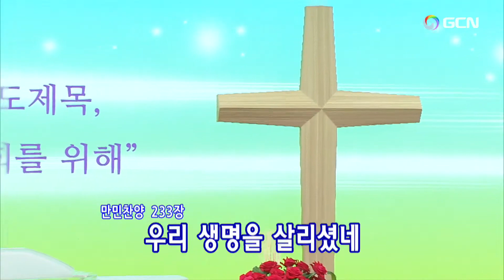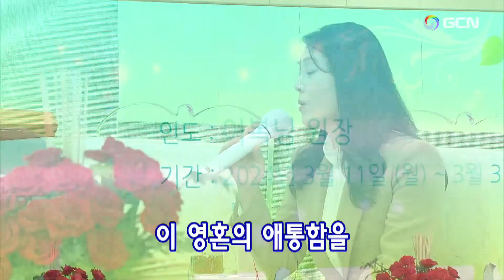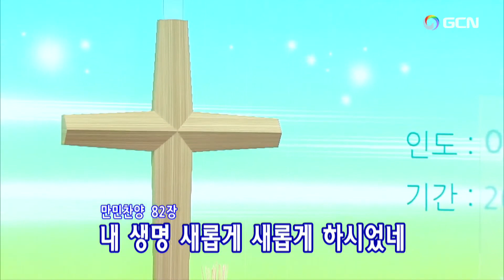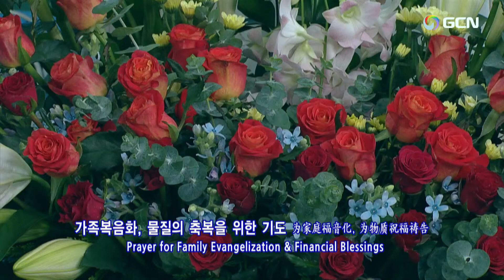"New"(English)2024.3.26(Wed)🌿Daniel's Prayer Meeting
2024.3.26(火)(午後9時)ダニエル祈祷会(English)Manmin Central Church Daniel's Prayer Meeting
プレ賛美リード: ８時40分 🌿Sim Chan mi.🌿심찬미 シム·チャンミ
1.万民賛美233番ーその方の心 온유하신 사랑의   00:03
2.万民賛美228番ー暖かい愛 우리에게 주신 은혜  06:02
3.万民賛美202番ー果てのない神の力 끝이 없는 권능 09:42
4.万民賛美231番ー牧者の実 전 세계 만민을 12:53
5.万民賛美204番ーマグダラのマリアの告白 주님께서 그러셨죠 14:58
▶【賛美の目次】(賛美作成完成)
1.祈祷院賛美52番ーこの罪人が 세상에서 방황할때  32:26
2.韓日賛美405番ーわれをもすくいし 나 같은 죄인 살리신  37:26
…個人の祈り 39:36
3.韓日賛美190番ーとうとき泉あり 샘물과 같은 보혈은 1:02:05
4.万民賛美76番ー神の力 권능 권능 권능 1:04:46
…聖霊の火、聖霊に満たされるために祈ります 1:07:17
5.万民賛美37番ー神のみわざ 역사하시네   1:20:12
6.万民賛美82番ー大いなる神の力 크신 사랑으로 1:22:32
7.万民賛美131番ー神の力３ 멈추지 않는 권능으로  1:24:34
…堂会長先生のために祈ります 1:26:53
8.万民賛美37番ー神のみわざ 역사하시네 1:24:21
…3月のいやし集会のために祈ります 1:41:40
9.万民賛美100番ーわが愛２ 사랑의 마음을 전해요 1:48:17
…各国と世宣教のために祈ります 1:50:47
10.万民賛美130番ー光を放つ聖殿 아버지 기뻐하시는 성전  1:57:08
…聖殿移転と建築のために祈ります 1:58:55
…家族のために、伝道のために祈ります 2:04:37
…物質の祝福されるために祈ります
…各礼拝のために祈りま 2:07:02
…各自使命のために祈ります 2:08:35
…31日のイースター礼拝のために祈ります 2:11:07
…聖書を読む大会のためにります
…締めくくりの祈り2:13:55
…いやしの祈り 2:15:43
…★★★【主の祈り】